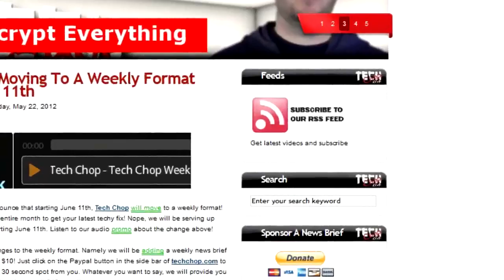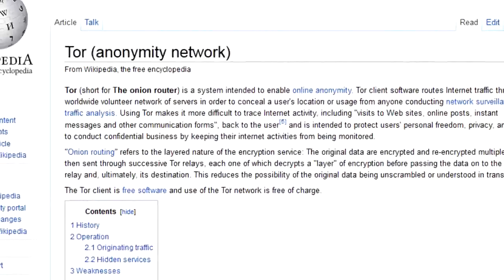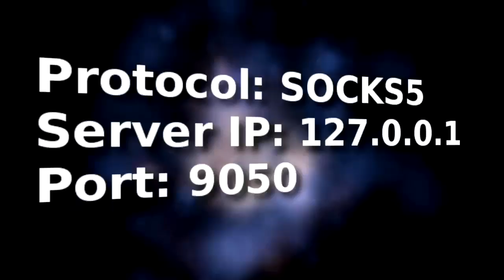Ep18 - How To Surf The Internet Anonymously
- Paul shows how easy it is to surf the Internet anonymously to keep "Big Brother" from being all up in your business. Paul shows that one of the easiest ways is to use TOR on Bauer-Puntu Linux 12.04